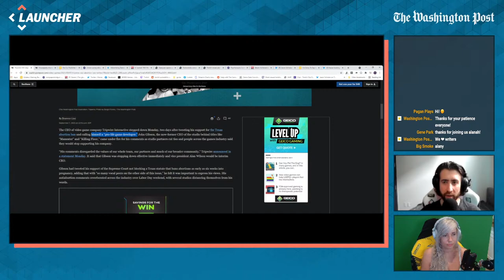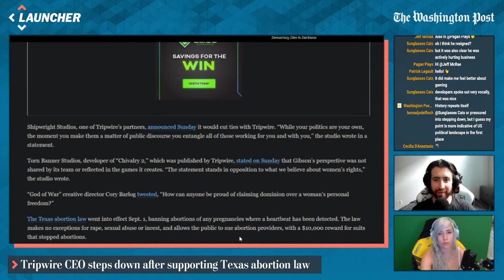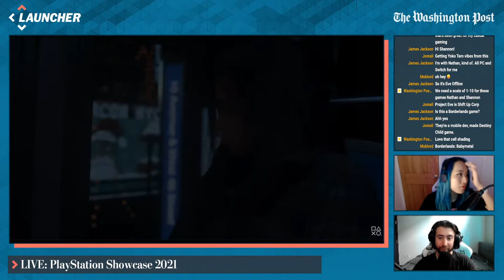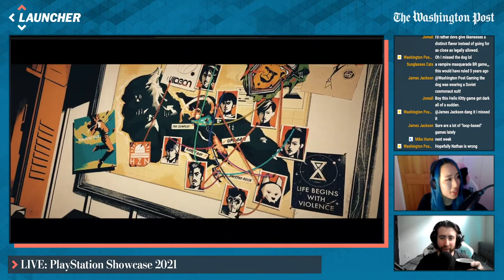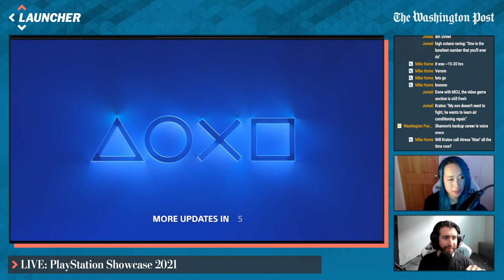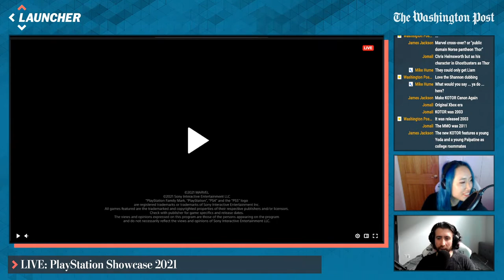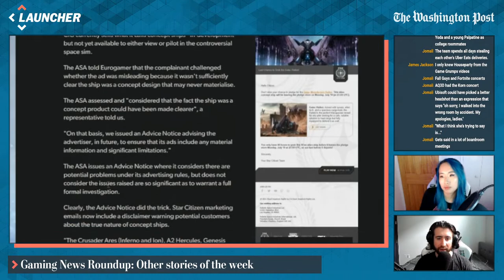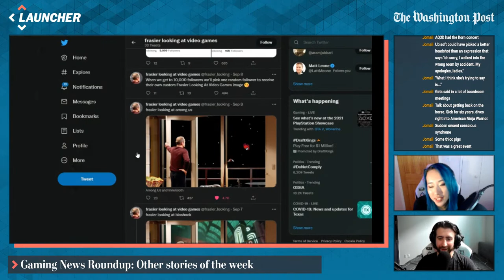Gaming News Update: Tripwire CEO controversy ft. Alanah Pearce, plus PlayStation showcase | Launcher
The Washington Post's Nathan Grayson of the Launcher team — the video game coverage squad for the Post — discuss this week's biggest gaming news topics. This stream is the start of a new recurring livestream segment happening every Thursday at 4 p.m. ET, where we discuss the biggest gaming news of the week.

Join us as we discuss the recent controversy surrounding the comments and resignation of the Tripwire CEO, as well as our live reactions to the September PlayStation Showcase!

For more video game news, be sure to go to launcher.gg , or subscribe to our channel and check back in every Thursday at 4 p.m. ET for your gaming news update!